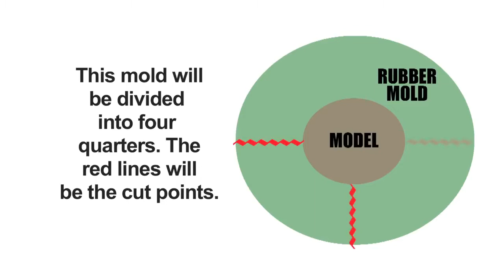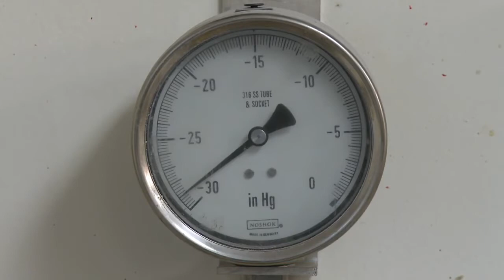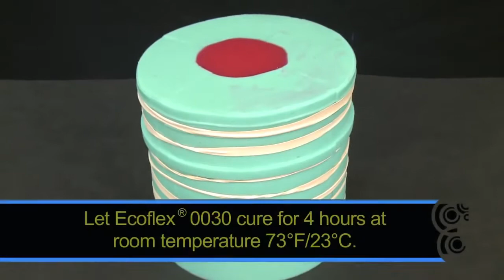Морские анемоны. Украшаем аквариум.